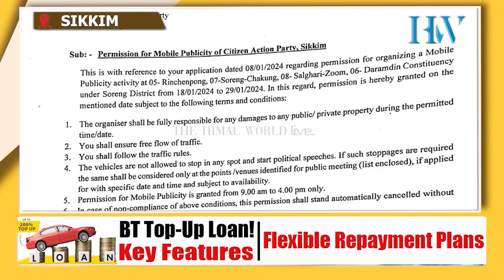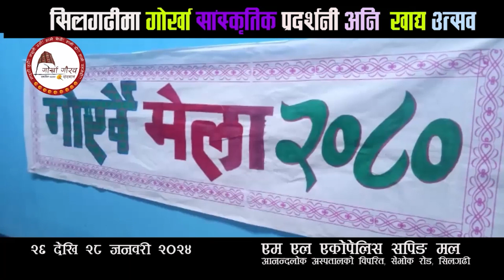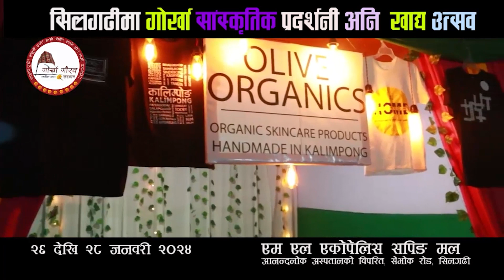सिटिजन एक्सन पार्टीले लगायो एसकेएम-माथि आक्रमणको आरोप